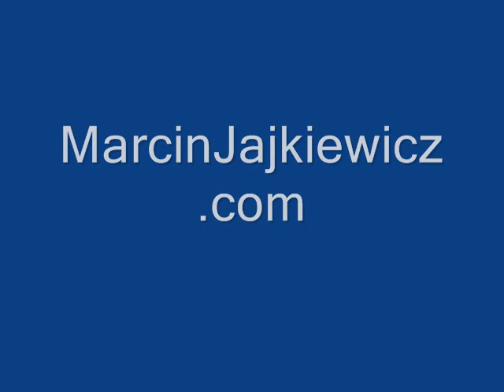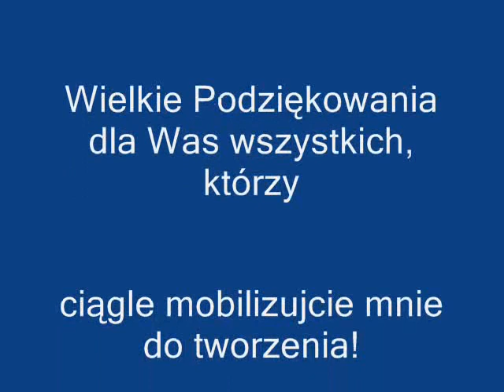Marcin Jajkiewicz "Nie ma mowy"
"Nie ma mowy" żeby zwycięzca Sopot festiwal z 2006 roku, Marcin Jajkiewicz dał o sobie zapomnieć...